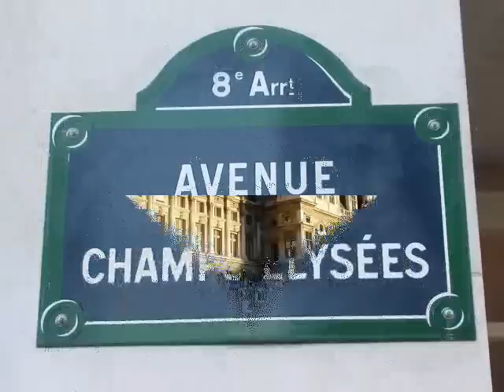Bajeczny weekend trzeba powtórzyć!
Co można zobaczyć w ciągu 3 dni? Niewiele. Pozostaje nam wrócić do tego pięknego, lecz pełnego kontrastów miasta. Należy tylko przeznaczyć przynajmiej 2 tygodnie. Jesteśmy oczarowani i chcielibyśmy zamieszkać na stałe w tym magicznym miejscu na ziemi.